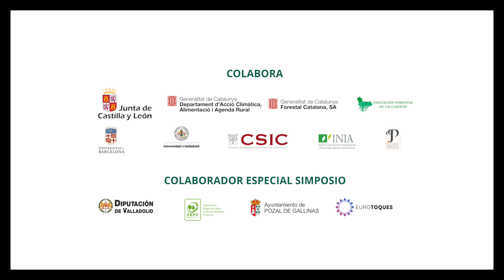I Jornadas Gastronómicas del Piñón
En el marco de las actividades celebradas en el II Simposio del Pino Piñonero el Grupo Operativo Pinea impulsa las I Jornadas gastronómicas del piñón con el objetivo de promocionar este producto entre los restauradores.
El piñón del Pinus pinea es un producto 100% natural, más bajo en grasas que otros piñones y alto en minerales, con un perfil cardiosaludable. Además es un producto de una gran durabilidad, por lo que puede ser utilizado a lo largo de todo el año, que unido a su excepcional sabor hacen del piñón un producto imprescindible en las principales cocinas de nuestro país.